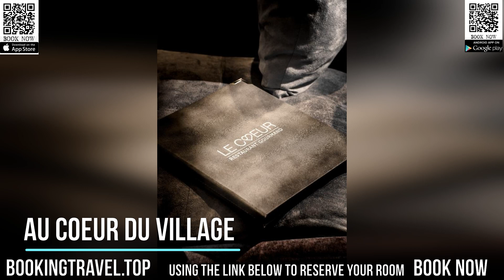Au Coeur du Village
Book now

SUPPORT US
SPECIAL DISCOUNT

Au Coeur du Village is a contemporary 5-star hotel located in the ski resort of La Clusaz. The property features direct access to the ski elevators, a Spa, a gourmet restaurant, a gastronomic restaurant and luxury accommodations.

The hotel offers suites that feature a lounge, a balcony with mountain views and a private bathroom with a whirlpool bath.  Free WiFi access is also available in the entire hotel.

A daily buffet breakfast is served every morning. The restaurant Le Coeur serves inventive cuisine prepared with regional produce, while the restaurant Le Cinq, serves gastronomic cuisine.

The Spa facilities at Au Coeur Du Village include an indoor pool, hot tub, sauna and hammam. There are also 6 treatment rooms available.

Annecy's TGV Train Station is 20 mi away and Geneva International Airport is a 55-minute drive from the hotel. Charging stations for electric cars are available at this property.
Nearby Ski Lifts:
La Patinoire Gondola - 150 m
Les Riffroid - 150 m
Crêt du Merle Ski Lift - 200 m
Beauregard Ski Lift - 200 m
Le Champ Bleu Ski Lift - 350 m
Grenêche - 750 m
Télémix du Bossonnet - 750 m
P'tit Bossonet - 900 m
Le Nant - 1 km